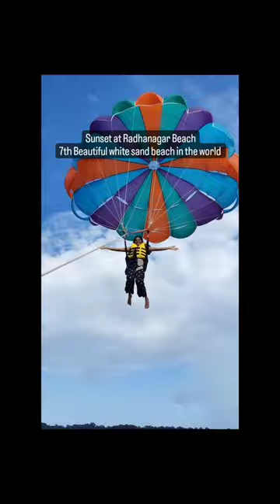Andaman in One minute